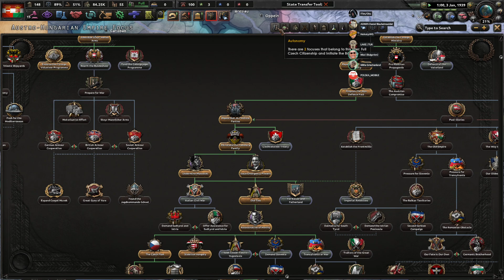Österreich-Ungarn! #4 HoI IV (R2 56 RP / Österreich)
Spiel: Hearts of Iron IV (Road to 56 RP)

⏩Hardeware:⏪
CPU: Ryzen 7 3700x
GPU: MSI GeForce GTX 1070ti
RAM: G.Skill 32GB DDR4 3200MHz

Keyboard: Razer Ornate V2
Headset: Razer Blackshark V2
Gamepad: Razer Wolverine V2 Controller
Mousepad: Razer Gigantus

-Heiko